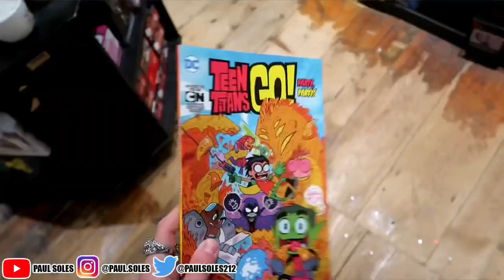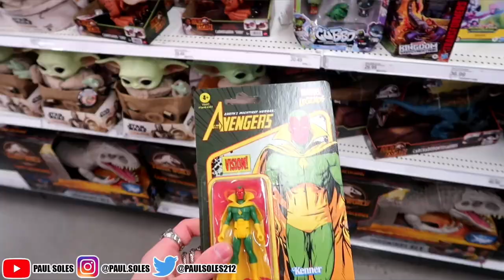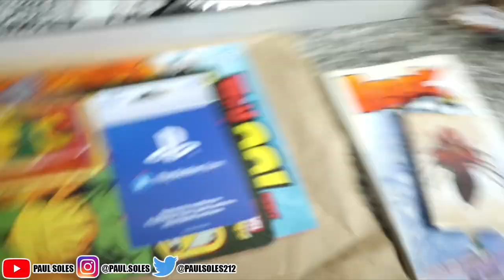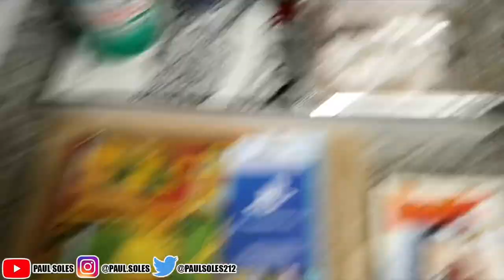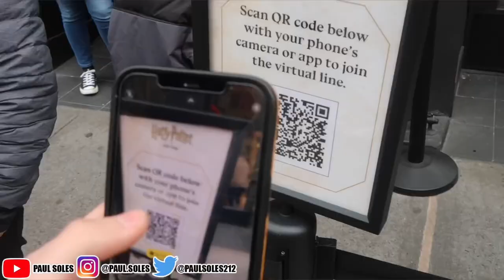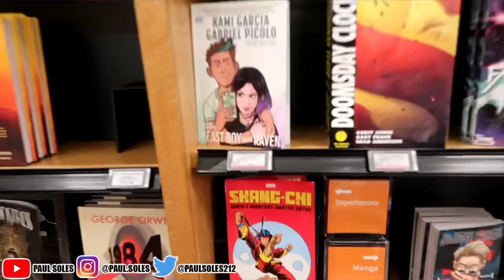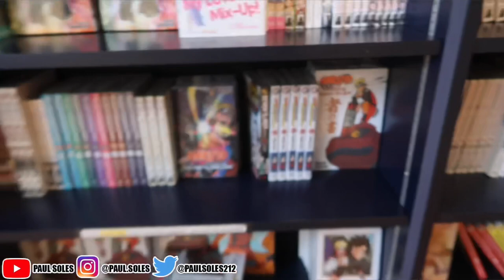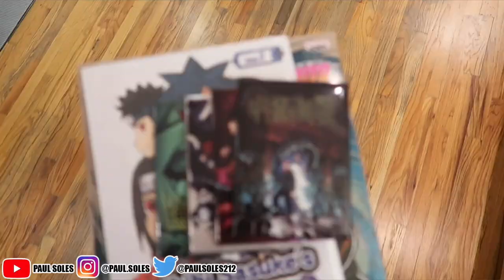Paul Soles Goes Christmas Shopping 🎄 | *NYC Day In The Life Vlog*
In this video we have a day in the life Vlog where I will be Christmas shopping for all my friends and family! MERRY CHRISTMAS!